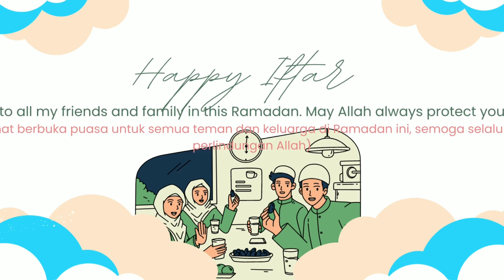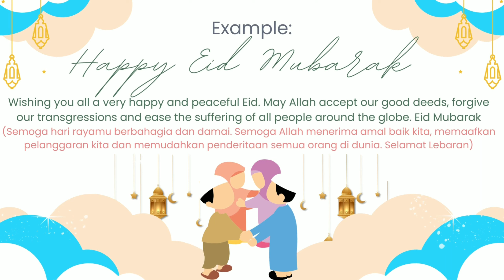Ramadan Activities | How to say it in English | Bahasa | Read | Islamic Studies 3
Ramadan & Islamic Ritual Activity English Lesson Vocabulary & Explanation. Description in Bahasa, good Islamic Study introducing Ramadan for Baby, Toodler, Children. Fun Learning

Islamic Studies and English & bahasa, Reading activity part three

how to say Happy Fasting
how to say happy Iftar
how to say happy praying
how to say happy eid mubarak

Practice, Play, Learn